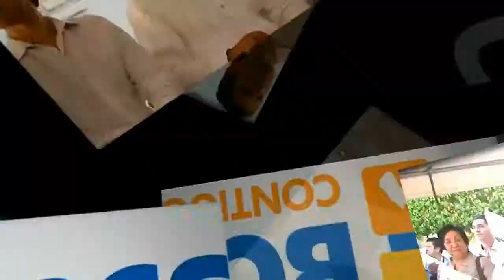toda la voluntad del gobierno y productores para superar crisis en comondú bcs, méxico cos 1